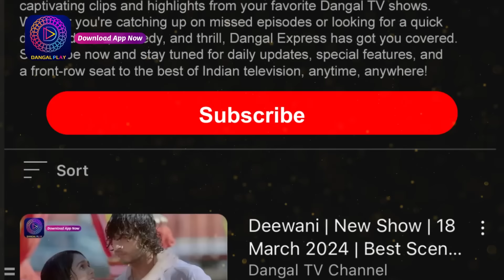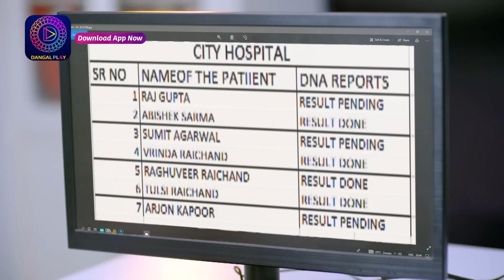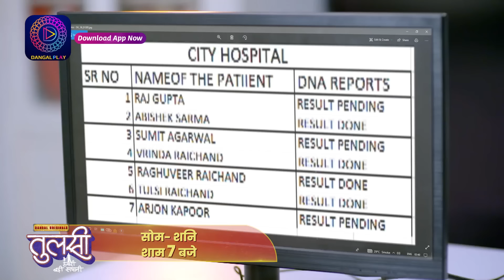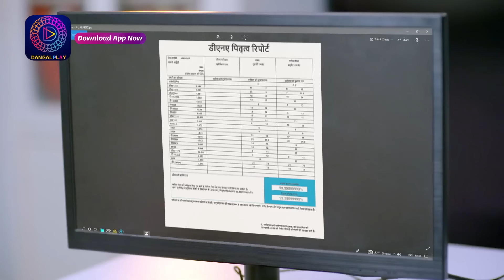Tulsi Humari Badi Sayani | 16 Aug 2024 | Mini Episode 41 | Dangal TV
तुलसी हमारी बड़ी सयानी नया धारावाहिक | Mon - Sat 7:00 PM Only on Dangal TV

You can watch the Dangal TV channel :
Fastway Channel No: 15
Digena Channel No: 117
Zing Channel No: 119
Tata Play: 177
Sun Channel No : 328